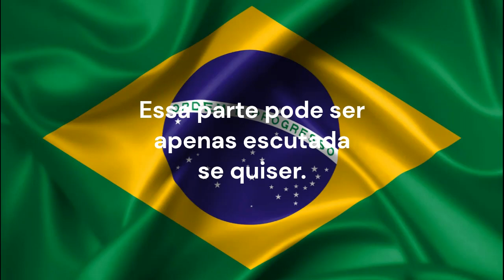CANTANDO (muito bem) o HINO DO BRASIL! pq vcs pediram kkkjkjkjkjkj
Neste vídeo estou cantando o hino do Brasil de forma satirizada e cômica.